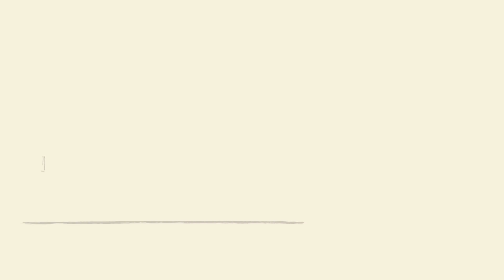¿Por qué esta pintura es tan cautivante? - James Earle y Christina Bozsik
A primera vista, la pintura “Las Meninas” (“Las Damas de Honor”) puede no parecer significativamente especial, pero en realidad es una de las piezas más analizadas en la historia del arte. ¿Por qué esta pintura de Diego Velázquez es tan cautivante? James Earle y Christina Bozsik comparten el contexto y la complejidad detrás de esta obra de arte.

Lección de James Earle y Christina Bozsik, animación Michael Kalopaidis.